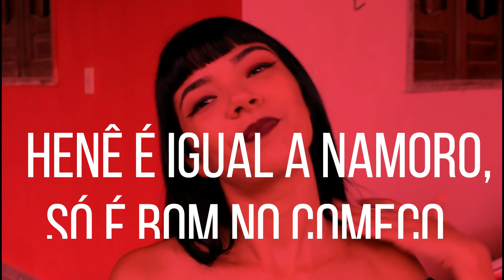🤥 5 MENTIRAS QUE JÁ TE CONTARAM SOBRE O HENÊ!